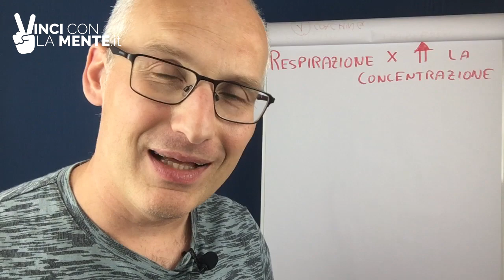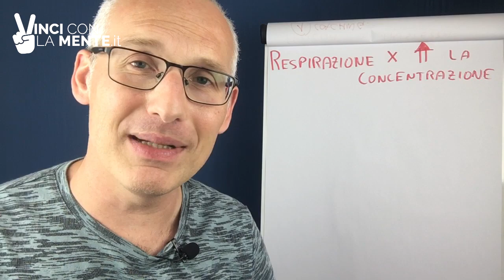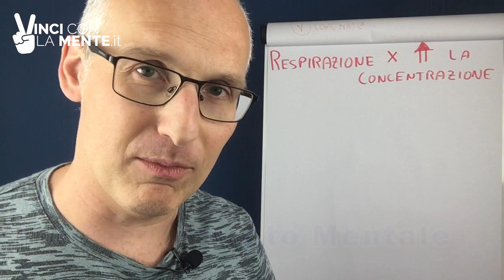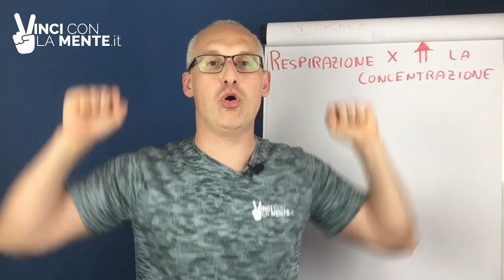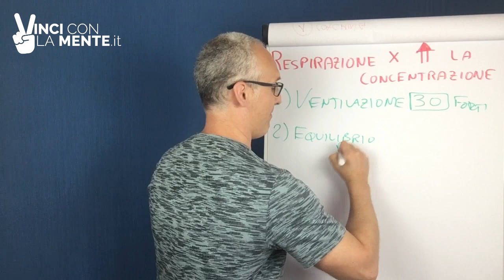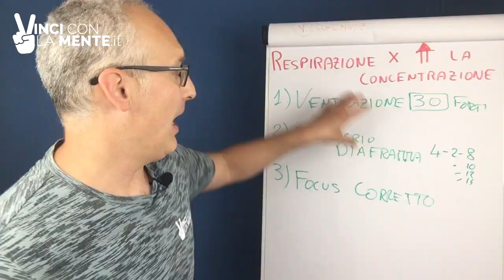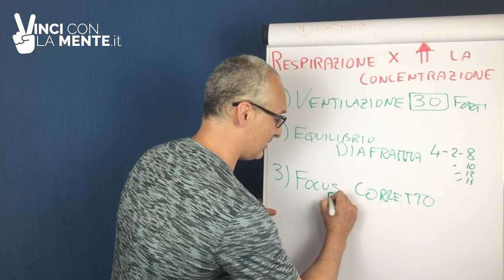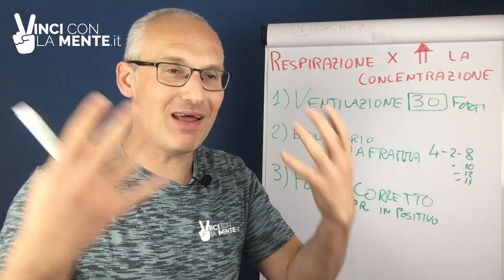La respirazione che migliora la concentrazione (lucidità)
Vuoi imparare ad essere maggiormente concentrato/a?
Vuoi essere più focalizzato/a su quello che stai facendo alzando la lucidità?
Scopri la respirazione che migliora la concentrazione e la lucidità!

Ho fatto molti video sulle tecniche di respirazione e dalle statistiche vedo che vi piacciono molto. Se vuoi vedere anche gli altri video cerca su Youtube: "Mauro Pepe respirazione"

Per capire al meglio questo video rispondiamo prima alla domanda: Come si crea lucidità?
I fattori principali sono:
 - Nutrizione del cervello (idratazione e ossigenazione e altre sostanze)
 - Recupero (sonno)
 - Atteggiamento mentale
 - Focus

L'ossigenazione del cervello è importantissima!

La respirazione per la concentrazione si struttura in 3 parti:
1) Ventilazione
Esercizio di respirazione di ventilazione polmonare con 30 respiri veloci.
2) Equilibrio diaframmatico
Respirazione diaframmale 4-2-8
3) Focus corretto
Creare una rappresentazione di quello che vuoi in positivo

Nel video vengono spiegati in maniera corretta le 3 parti.
Questo è una delle tecniche di respirazione più potenti che esistono per migliorare il focus, la concentrazione e la lucidità

Buona visione
Mauro Pepe Vinci con la mente ... e con il cuore!